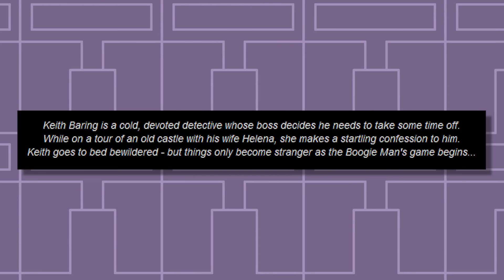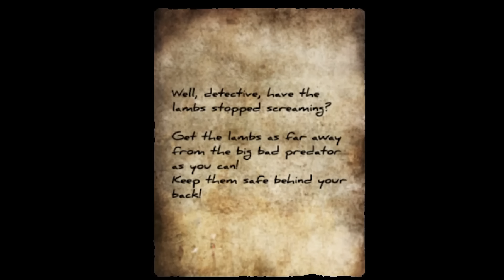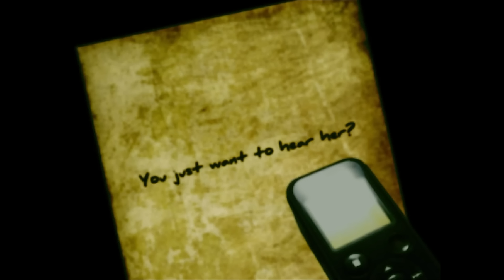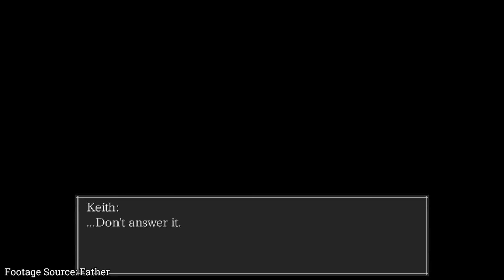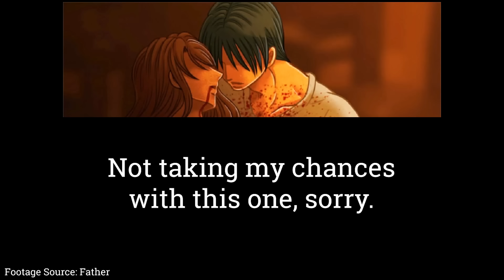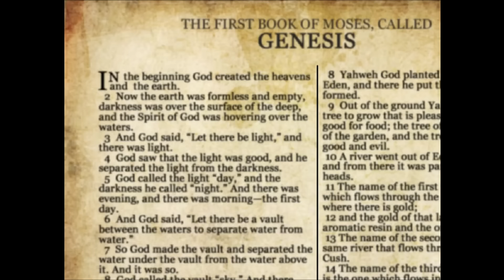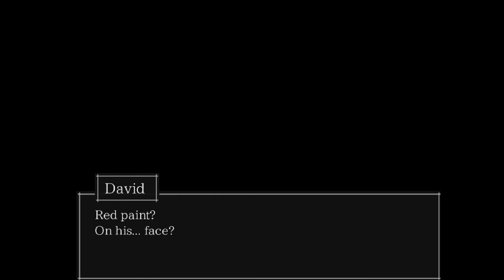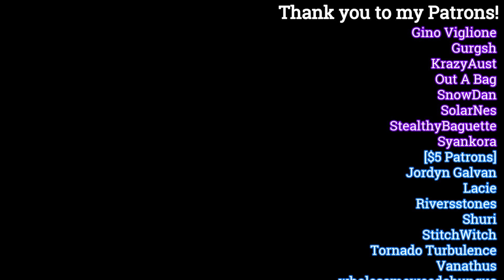The Boogie Man is Super Dark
In my longest video to date, we finally take a look at The Boogie Man. Now you know why I've been gone for a week!

SPOILER SKIP [01:52:21]

[Timestamps]
00:00 - Introduction
01:30 - Overview
05:12 - The "Game"
33:51 - Bad End 1
41:45 - Bad End 2
46:13 - Bad End 3
56:17 - Bad End 4
01:10:13 - True End
01:47:56 - Bonus Scene
01:52:21 - Closing Thoughts

[Music]
00.00 | 3-31 - Persona 3 FES
01.29 | Persona - Persona 3 FES
04.53 | Desert Highway - Hotel Dusk: Room 215
06.36 | Investigation Opening 2013 - Ace Attorney: Dual Destinies
10.25 | Deceptive Proof - Last Window: The Secret of Cape West
15.23 | Insomnia - Hotel Dusk: Room 215
17.55 | This Mysterious Feeling - Persona 3
33.17 | Septenary Game - Nine Hours, Nine Persons, Nine Doors
01.44.42 | Blue Bird Lamentation - Zero Escape: Virtue's Last Reward
01.52.21 | Amber Sunset - Hotel Dusk:  Room 215